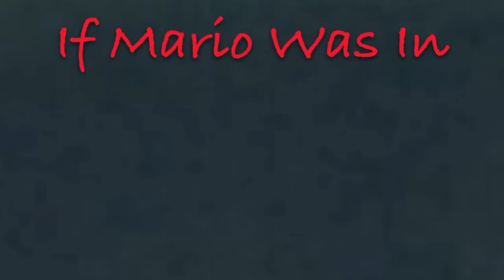SDG64: if Mario Was In.. ROBLOX!